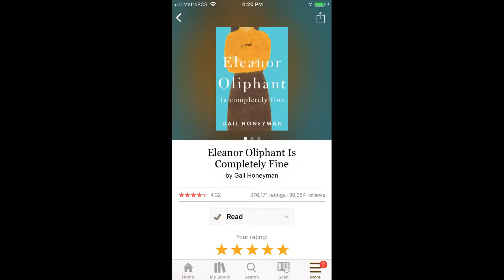Making Maleficent Soap & an Eleanor Oliphant Is Completely Fine Book Review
Maleficent - Notes of Bergamot, Mandarin Orange, Fresh Peaches, Tangerines, Strawberries, Raspberries, and White Musk. Smells like Lovespell by Victoria's Secret.

Have you read this Eleanor Oliphant Is Completely Fine by Gail Honeyman? What have you read lately?

*Meant to say I’ve read/listened to 161 books in the past year, not this year. Slip of tongue. This is very easy to do if you have insomnia. I just listen to books while making soap in the wee hours of the morning.*

To check out the book for yourself, please